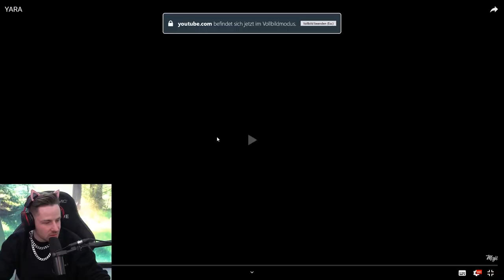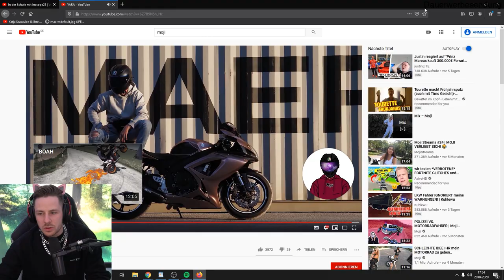Reaktion auf YARA von @Moji der SIMP